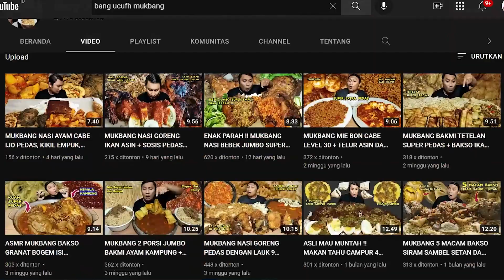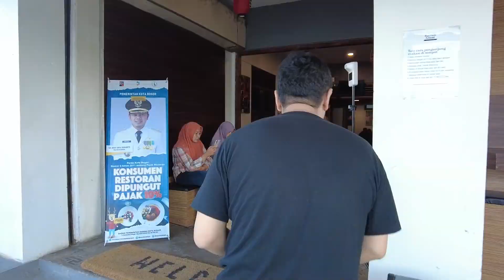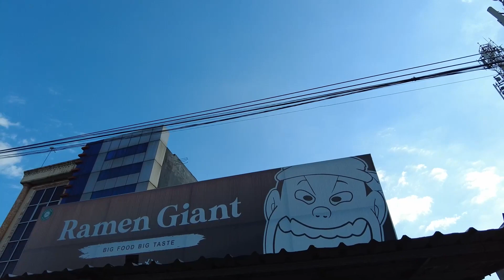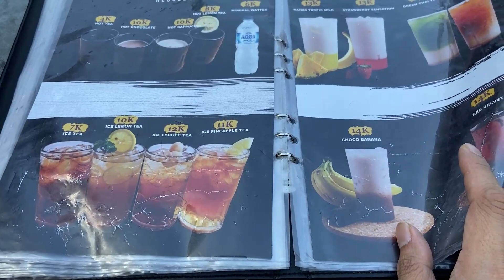HARGA NYA GAK MASUK AKAL!!! Rekomendasi Kuliner Makanan Enak & Murah Di Bogor | Giant Ramen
HARGA NYA GAK MASUK AKAL!!! Rekomendasi Kuliner Makanan Enak & Murah Di Bogor

Hallo teman-teman kayaliner yang asoy dan geboy,, kali ini kita nemuin ada ramen enak & murah,, selain enak dan murah untuk tempatnya oke loh hehe,, buat yang penasaran sama ramen nya bisa langsung tonton video kita yaa,, trm kasih,, 😁

Lokasi : Giant Ramen - Jl. Pahlawan, RT.02/RW.08, Empang, Kec. Bogor Sel., Kota Bogor, Jawa Barat 16132

kuliner bogor
wisata kuliner bogor
kuliner bogor enak
kuliner bogor terkenal
kuliner bogor yang enak
kuliner bogor murah
makanan enak di bogor
rekomendasi kuliner bogor
kuliner bogor enak dan murah
makanan murah
kuliner bogor murah meriah enak
rekomendasi kuliner di bogor
kuliner murah
tempat makan di bogor
kuliner enak
kuliner
makanan bogor
bogor
wisata kuliner
kuliner bogor kota
kuliner bogor 2022
makanan enak
kuliner indonesia

ramen enak
ramen murah
ramen
ramen jepang
ramen terenak
makan ramen
ramen paling enak
ramen enak di jakarta
ramen enak jakarta
ramen halal
makan ramen enak dan murah di aeon mall
ramen halal paling enak
makan enak
rekomendasi ramen enak di tangerang
ramen enak di jepang
ramen enak banget
restoran ramen enak di jepang
ramen enak di bogor
mie ramen
ramen murah enak
ramen enak murah tapi ga murahan !!
ramen murah & enak
ramen enak bogor

Song: Joakim Karud - Canals
Title: Canals
Artist: Joakim Karud
Genre: Hip Hop
Mood: Chill

Title: Longing
Artist: Joakim Karud
Genre: Aesthetic